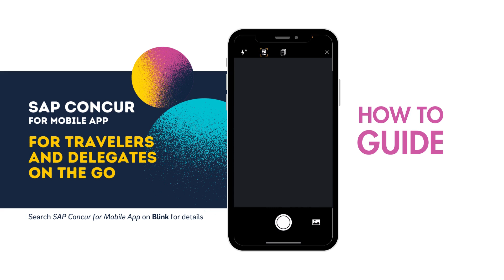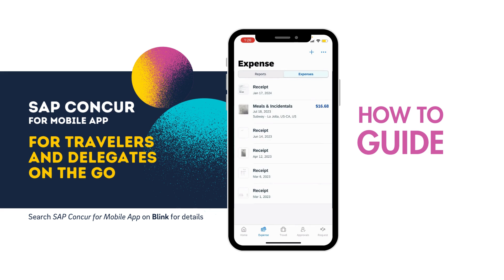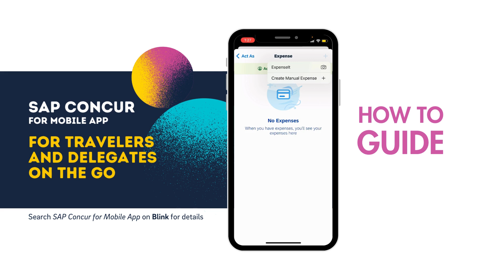How to use the SAP Concur for Mobile App (Travelers & Delegates)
Learn how to use the SAP Concur for Mobile App to easily manage your business expenses and receipts on-the-go! In this video, we'll walk you through the key features and functionality of the app, specifically designed for travelers and delegates.